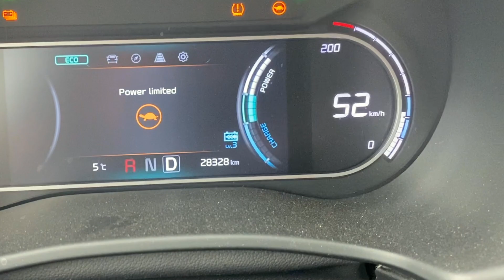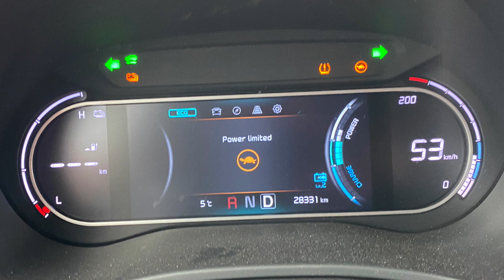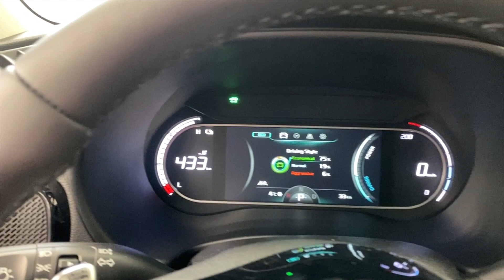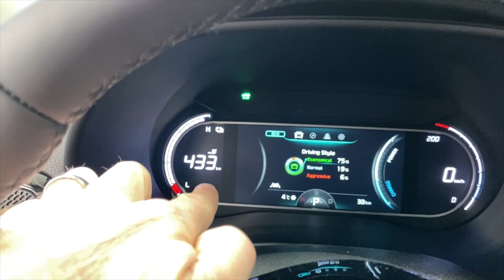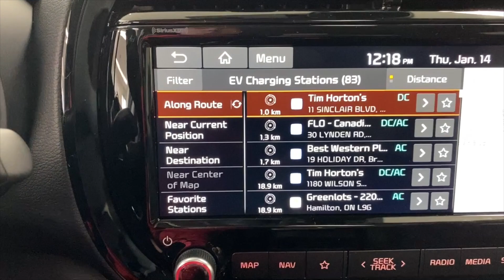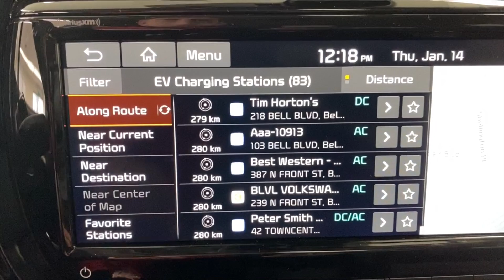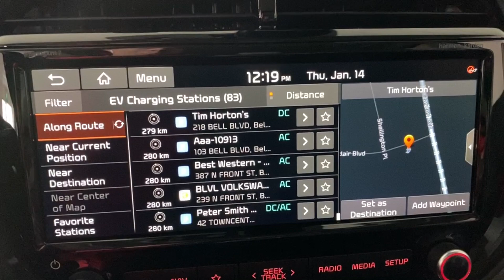I ran my EV out of charge! Here's what happens!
What happens when you run your EV out of charge? Well, I did that, so that I can tell you all about it! (Spoiler alert, you won't do it accidentally, and it's not that scary!)

Brantford Kia is a leading EV Dealer. If you're looking to buy a new or used electric vehicle, we would love to help!